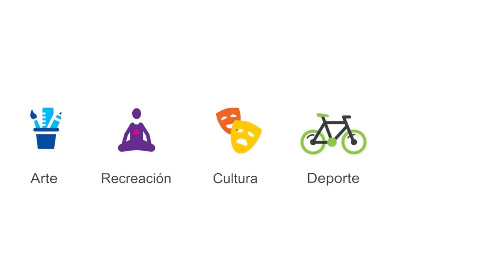Ministro de Justicia destaca la firma para que centro cívico de Pérez Zeledón sea una realidad